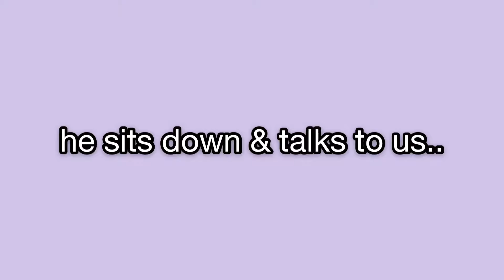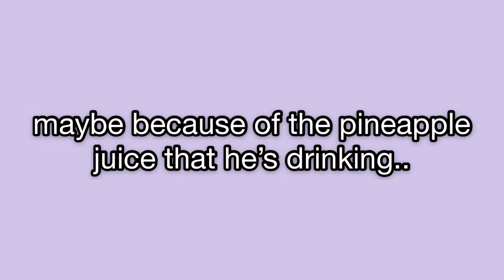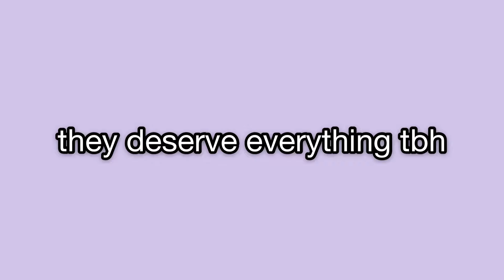Bang Chan’s SAVAGE Response To Hater.. (Stray Kids, V-Live)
previous video:
Track Title: Insomnia by Stray Kids, all rights of JYP Entertainment.
information sources: (note: i don’t own any of these sources/informations!)